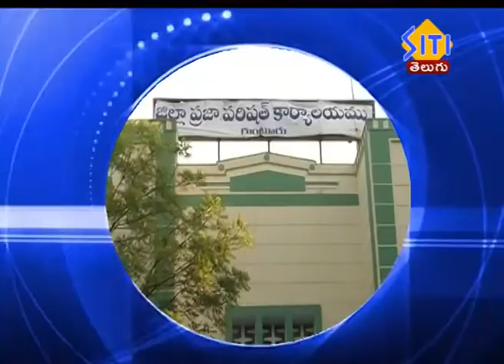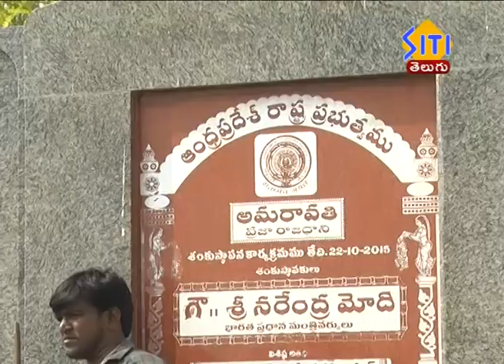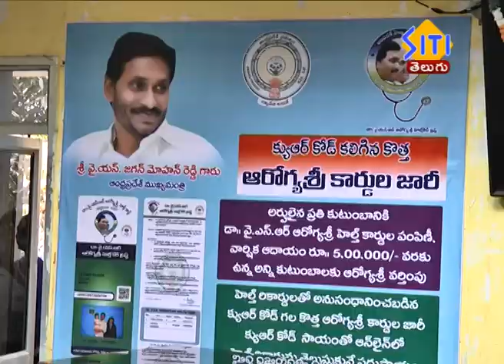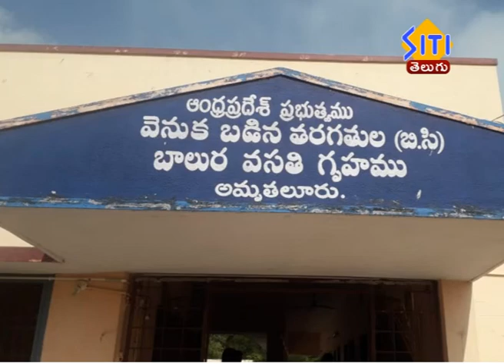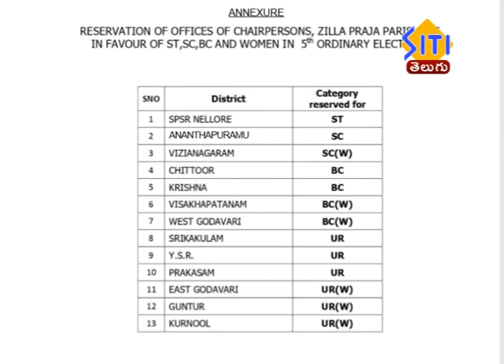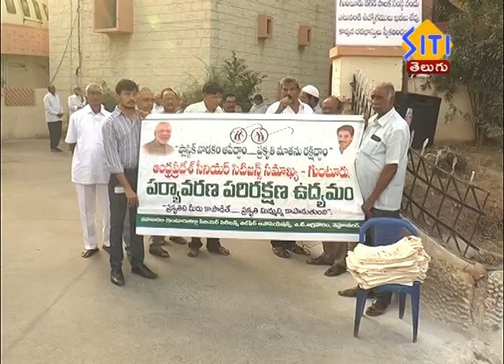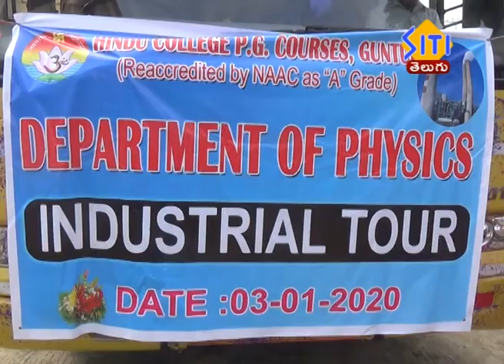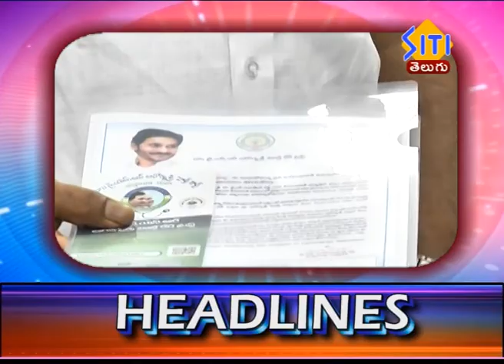Guntur Siti News 03 01 20